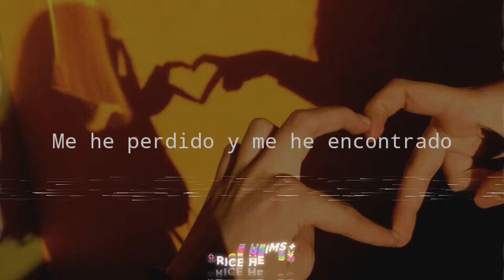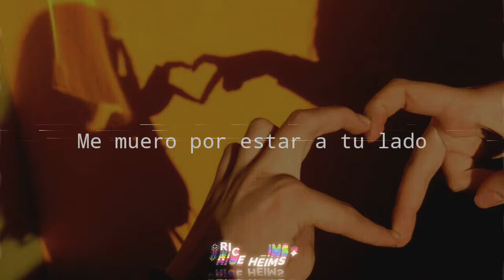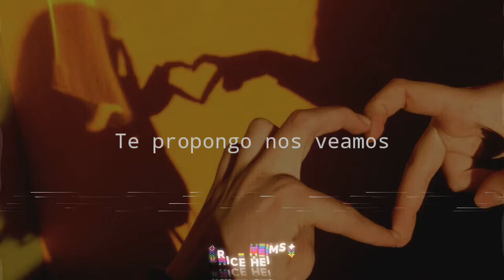Technicolor Fabrics - Mejor Que Nadie ✧Letra✦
✧Les dejo mis redes personal para sugerir que músicas quieren que traiga al canal✦